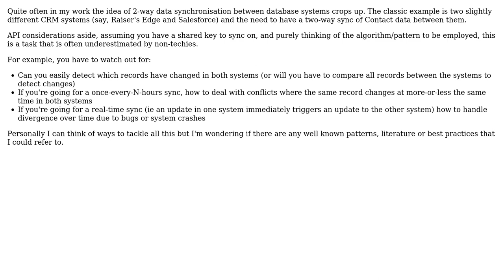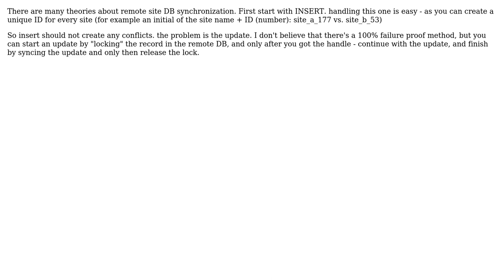Software Engineering: Best practice/Patterns for two way data synchronisation (2 Solutions!!)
Software Engineering: Best practice/Patterns for two way data synchronisation

With thanks & praise to God, and with thanks to the many people who have made this project possible! | Content (except music & images) licensed under CC BY-SA | Music | Images & others | With thanks to user Nir Alfasi user codingoutloud user codeulike and the Stack Exchange Network Trademarks are property of their respective owners. You are responsible for your own actions.